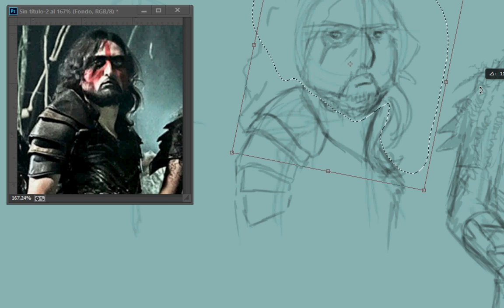Boceto digital speed motion banda No Raza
Bocetando la escena de MEdellín

No Raza